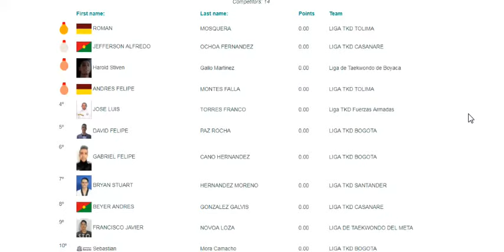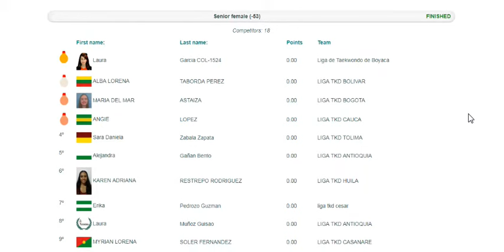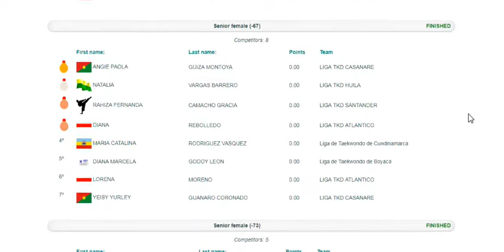Taekwondo resultados copa federación sogamoso 2017 Colombia mayores masculinos y femeninos negros